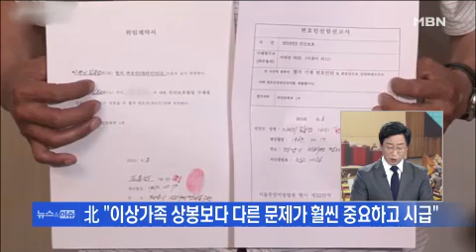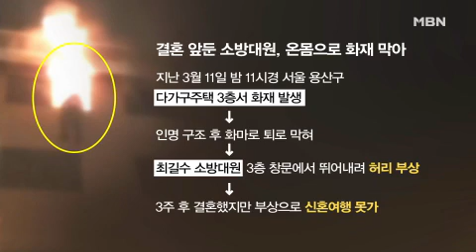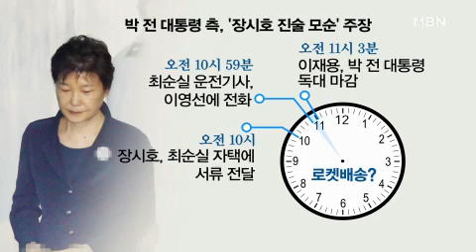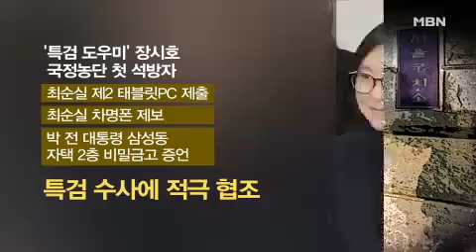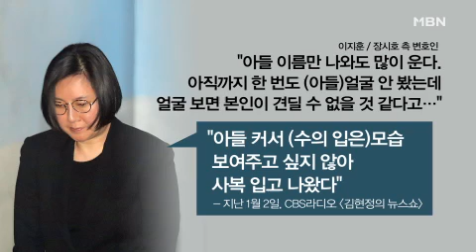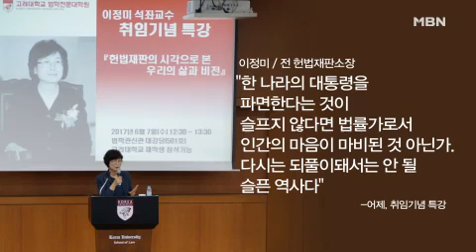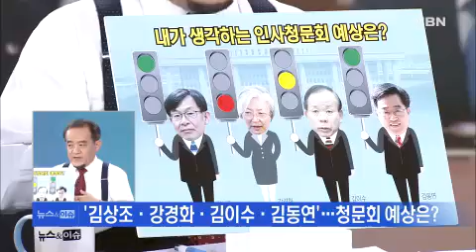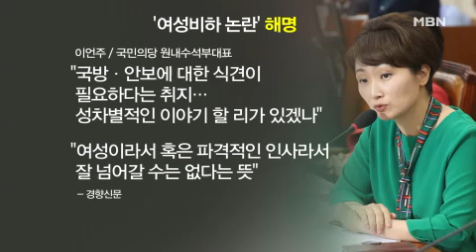文정부 30일…"국민이 주인인 나라 만들기 노력" 外 /문재인 대통령 취임 벌써 한 달입니다.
文정부 30일…"국민이 주인인 나라 만들기 노력" 外
문재인 대통령 취임 벌써 한 달입니다.
국민 눈높이에 맞추려 했다 자평하던데, '나라 다운 나라 만들겠다' 주요장면 먼저 보고 자세한 이야기 나눠보겠습니다.